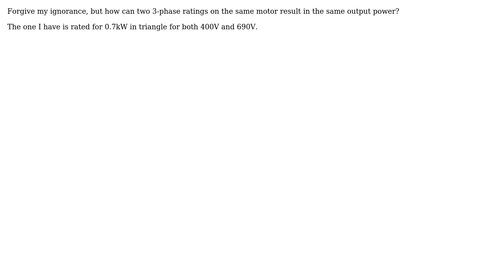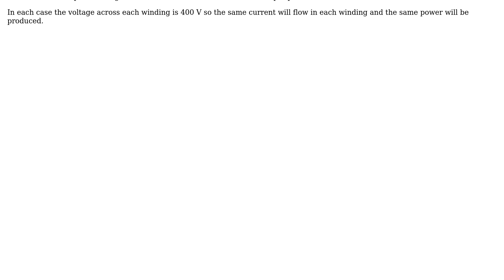How can 400V & 690V on e-motors result in the same power?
With thanks & praise to God, and with thanks to the many people who have made this project possible! You are responsible for your own actions.